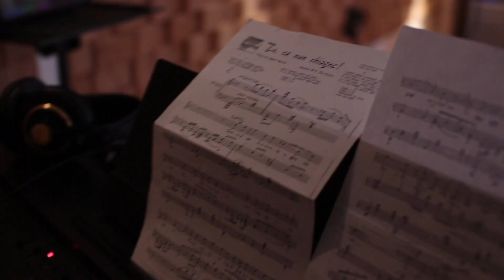Alfonso Masucci | Tu ca nun chiagne | Marystar Music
Video del Tenore Alfonso Masucci nella sua interpretazione di  "Tu ca nu Chiagne". Canzone melodica napoletana.
Alfonso Masucci nasce nella sua Avellino, ma vive a Pisa per lavoro. La sua passione per il canto da sempre studia canto e interpreta i suo brani accompagnato al pianoforte dai più grandi M° italiani.
Partecipa al Festival Voci d’Oro “50 anni & Dintorni” nella meravigliosa location delle Terme Tettuccio di Montecatini e subito dopo, la grande soddisfazione di salire sui più grandi palcoscenici, partecipa alla “Musica del mare” nella suggestiva località del Golfo dei Poeti e si guadagna il Premio della critica.
Partecipa al Cantagiro con il suo primo inedito "Scetate Ammore" e Vince il premio "Miglior brano Canzone napoletana".

Al Pianoforte M° Gianluca Pezzino
Registrazione audio, Riprese video e montaggio e cura immagine